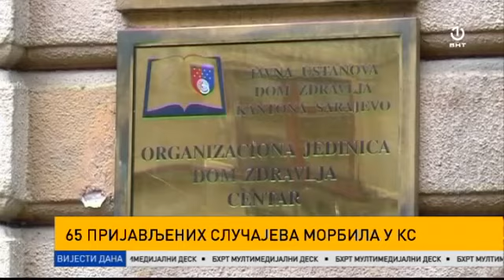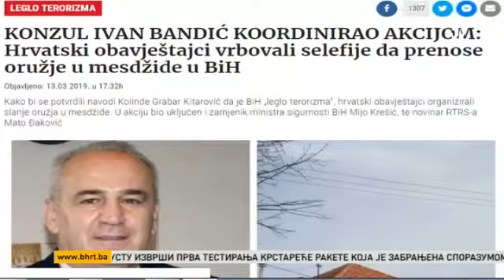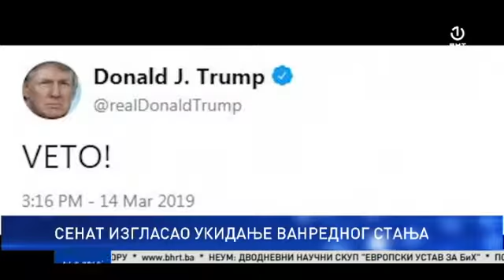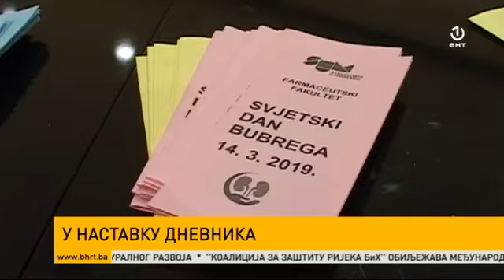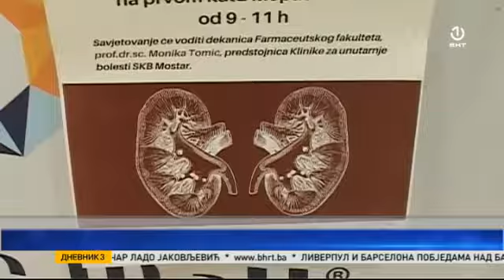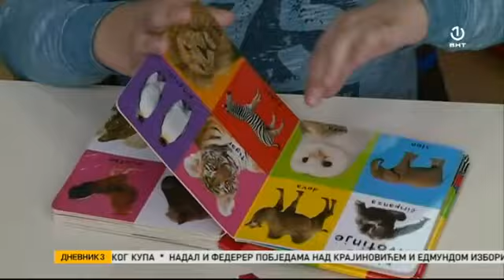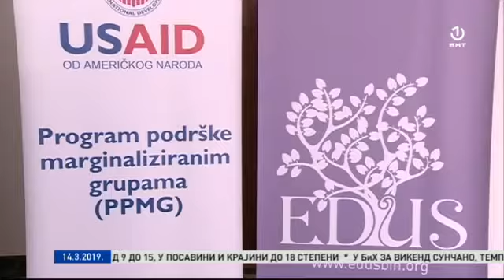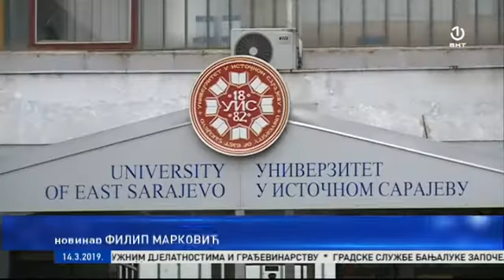Dnevnik 3 [14.03.2019.]